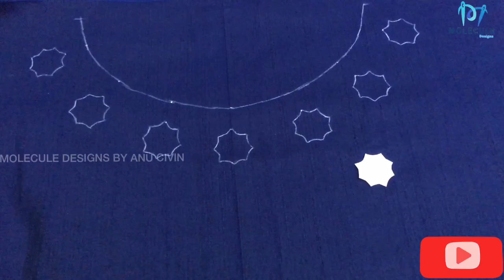എളുപ്പത്തിൽ ചെയ്യാവുന്ന Hand Embroidery Neck Design |Bead work